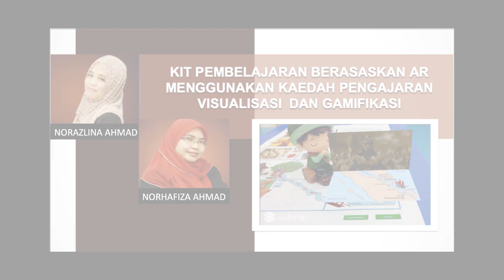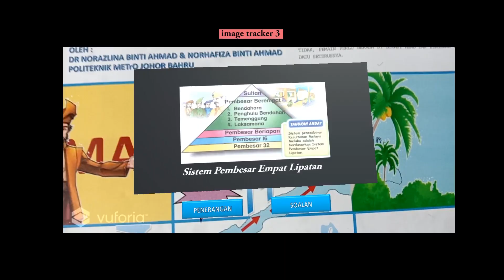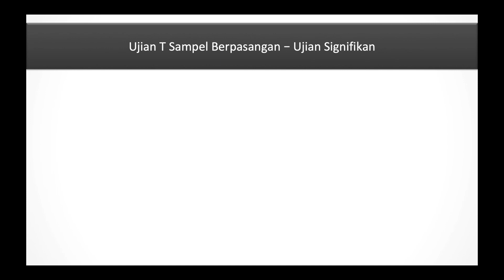PMJB eDola 2019 - AR Cari Melaka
Kit Pembelajaran Berasaskan AR Menggunakan Kaedah Pengajaran Visualisasi  Dan Gamifikasi